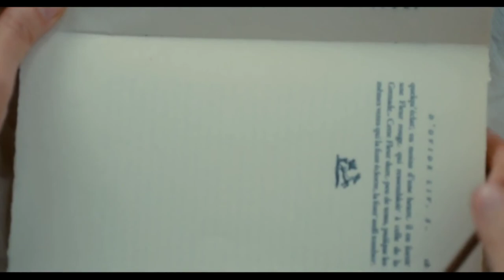portrait of a lady on fire X mystery of love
film : portrait of a lady on fire
director : celine sciamma
cinematography : claire mathon

song : mystery of love
artist : sufjan stevens
album : call me by your name - ost